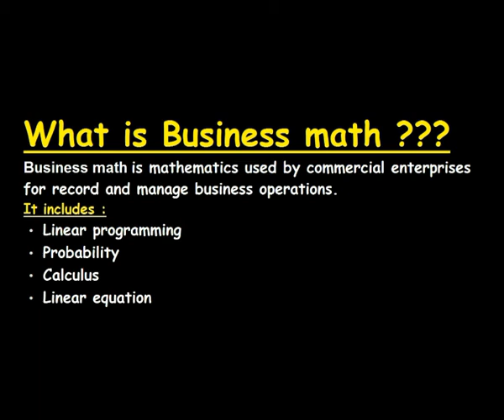Business Mathematics And its uses? Urdu / Hindi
This Video about What is Business Mathematics And its uses?